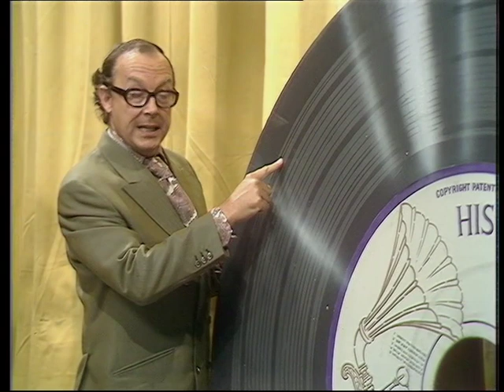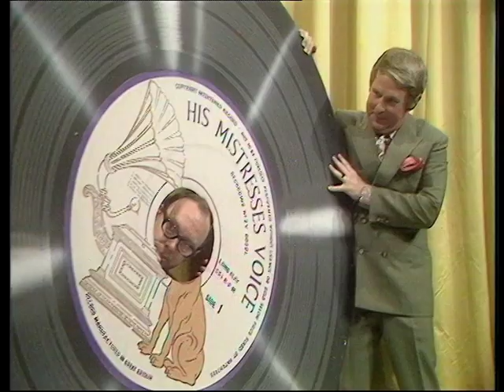Morecambe & Wise Show s4e4 12Aug1970 Fenella Fielding, Ray Stevens, Sylvia McNeill, Kenny Ball BBC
00:00  Opening titles
00:25  Ernie's been through the wars
07:09  Kenny Ball & His Jazzmen perform "Shine"
09:55  Christening of a naval officer's child
10:11  Flat sketch with Fenella Fielding and Ernie on casters
19:09  Harrogate's Sylvia McNeill sings "Aquarius/Let the Sunshine In (Flesh Failures)"
22:38  Helpful Constable Eric
23:10  All Our Yesterdays w Brian Inglis and His Mistresses Voice, pedal-powered LP
27:30  Ray Stevens performs "Everything is Beautiful"
30:43  The Monks
31:04  Sing Something Simple
31:14  Ernie's tribute play "I'll See You Again" set in Blackpool/Birkenhead/Monte Carlo,1925
42:51  Closing Song "Bring Me Sunshine"

Eric and Ernie, Ray Stevens, Ann Hamilton, Janet Webb and Sylvia McNeill. Fenella Fielding joins Eric and Ernie in a Noël Coward tribute play. Written by Eddie Braben.

Kenny Ball & His Jazzmen:
Kenny Ball, Trumpet
Johnny Bennett, Trombone
Andy Cooper, Clarinet
Ron Weatherburn, Piano
Vic Pitt, Bass
Ron Bowden, Drums
Paddy Lightfoot, Banjo